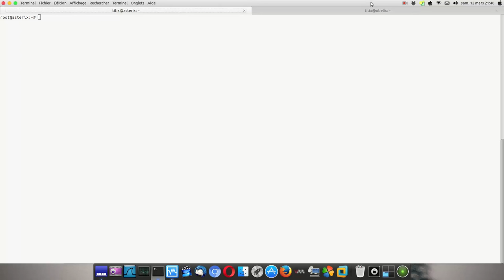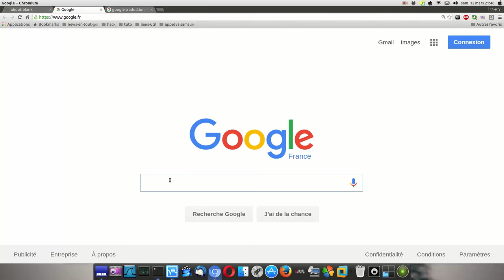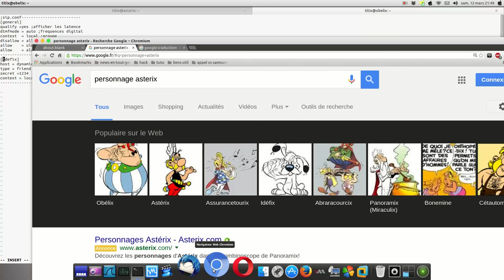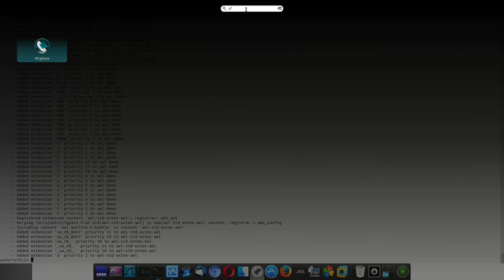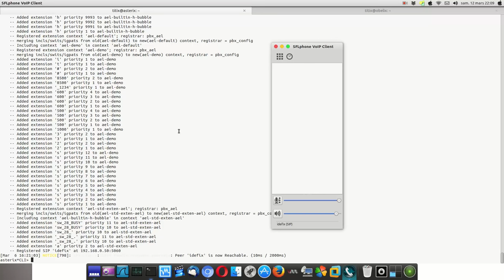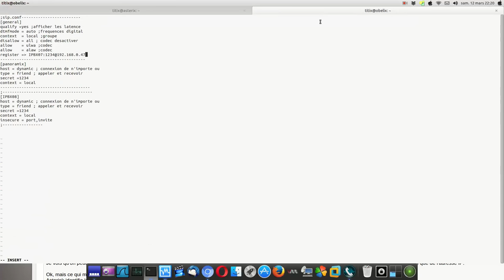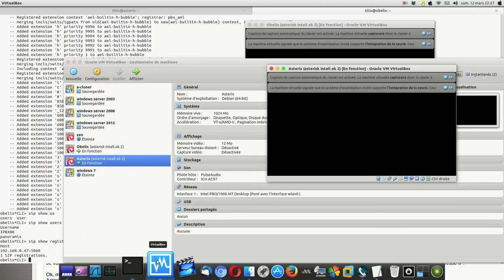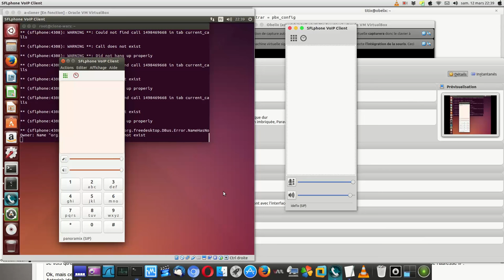asterisk Routage appel d'un asterisk vers un autre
Asterisk est un autocommutateur téléphonique privé open source et propriétaire pour systèmes GNU/Linux. Il permet, entre autres, la messagerie vocale, les files d'attente, les agents d'appels, les musiques d'attente et les mises en garde d'appels, la distribution des appels. Il est possible également d'ajouter l'utilisation des conférences par le biais de l'installation de modules supplémentaires et la recompilation des binaires.

ATTENTION les chevron sont remplacer par des ???

asterix
su -
cd /etc/asterisk
cp -a sip.conf sip.conf.old
echo ? sip.conf
cp -a extensions.conf extensions.conf.old
echo ??? extensions.conf
vi  sip.conf

; sip.conf
[general]
qualify =yes
dtmfmode = auto
context  = local
disallow = all
allow    = ulwa
allow    = alaw
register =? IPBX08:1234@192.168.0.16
[idefix]
host = dynamic
type = friend
secret =1234
context = local
[IPBX07]
host = dynamic
type = friend
secret =1234
context = local
insecure = port,invite
vi extensions.conf

; extentions
[local]
exten =??? _07xx,1,DIAL(SIP/IPBX07/${EXTEN})
exten =??? 0801,1,DIAL(SIP/idefix)

obelix
su -
cd /etc/asterisk
echo ? sip.conf
echo ??? extensions.conf
vi  sip.conf

; sip.conf

[general]
qualify =yes ;afficher les latence
dtmfmode = auto ;frequences digital
context  = local ;groupe
disallow = all ; codec desactiver
allow    = ulwa ;codec
allow    = alaw ;codec
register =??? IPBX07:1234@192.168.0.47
[panoramix]
host = dynamic
type = friend
secret =1234
context = local
[IPBX08]
host = dynamic
type = friend
secret =1234
context = local
insecure = port,invite
vi extensions.conf

; extentions
[local]
exten =??? _08xx,1,DIAL(SIP/IPBX08/${EXTEN})
exten =??? 0701,1,DIAL(SIP/panoramix)